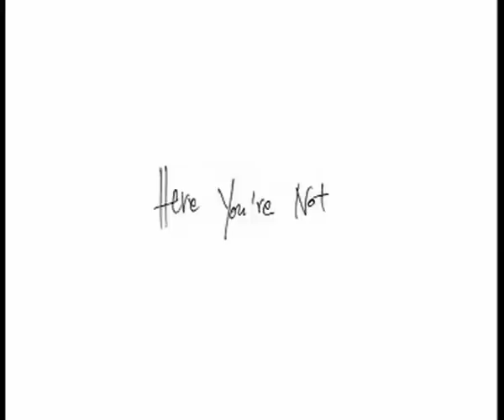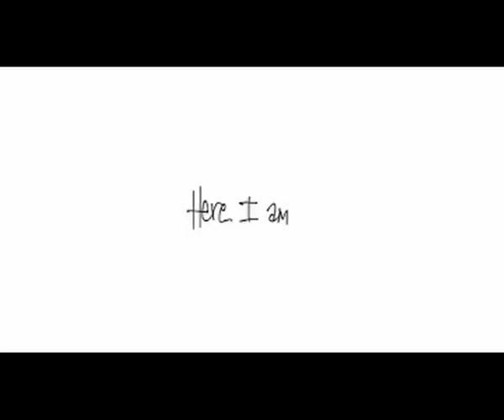"Leave or Love" Michael Tridon (photos) - Music by Jul Erades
Livre photos "Leave or Love" du photographe Michael Tridon.
Music "From Koh Lipe to your phone" de Jul Erades

photographe:
Michaël Tridon

comédienne:
Raphaelle Agogué

musiciens:
Jul Erades
Etienne C.
Harold Brother&Sister
etc...
Mission
en pleine démarche chez les éditeurs
Description de l'entreprise
photographe:

A l'ère des hautes technologies et du tout numérique, "leave or love" se positionne comme un trait d'union entre l'argentique et le numérique, entre le papier et le multimédia.

Des photographies issues d'appareils argentiques et d'appareil numérique, se mélangent pour ne former qu'une seule et même image, une seule et même histoire, une seule et même question.
En plus du livre, que le lecteur peut feuilleter à son rythme, viendra s'ajouter un CD contenant des clips des images du livre.

Des musiciens d'horizons différents ont accepté d'en faire la musique comme Jul Erades, Etienne C., etc